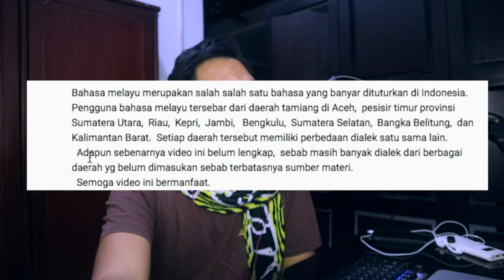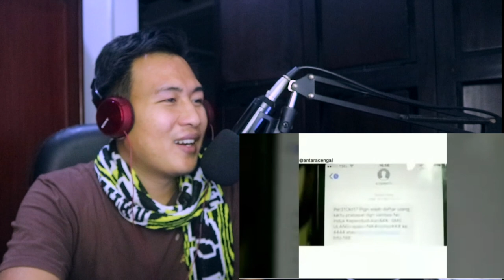BUKTI KALAU KITA SERUMPUN DENGAN MALAYSIA..... JANGAN MAU DI AD0 D0MB4 G3NK